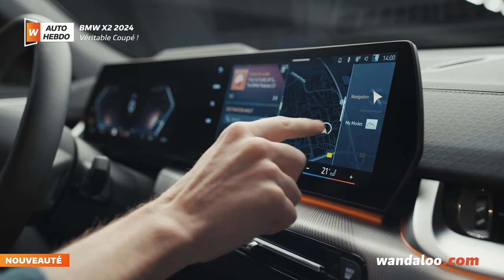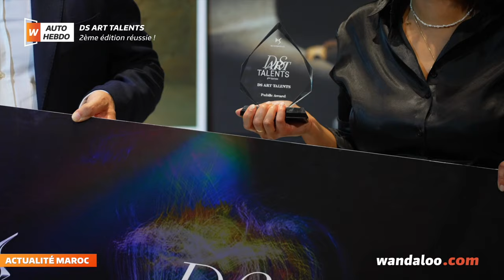AUTO HEBDO - EP60 - 14 octobre 2023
Au sommaire de l'AUTO HEBDO de cette semaine : les débuts officiels au Maroc de l'AUDI Q8 e-tron, le nouveau Showroom AUDI Anfa, le reveal de la nouvelle génération du BMW X2 et un retour en images de la 2ème édition du DS Arts Talents 2023.